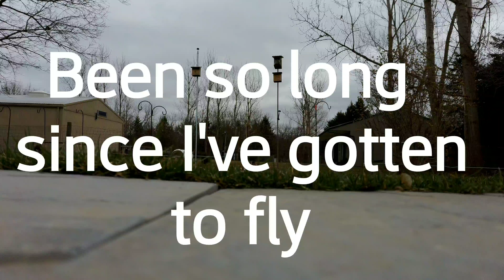Finally got to fly my Fimi X8 SE